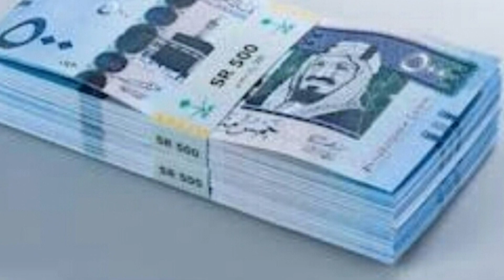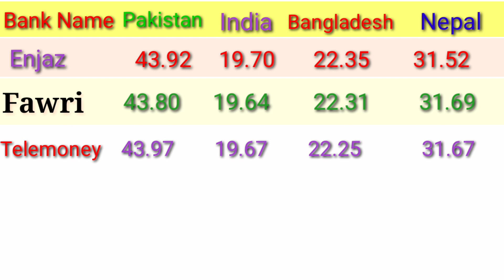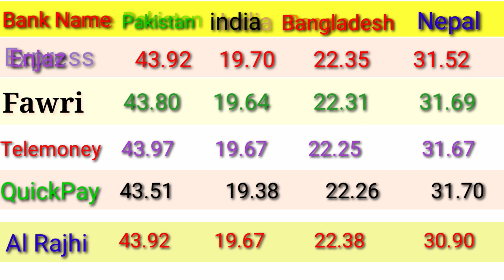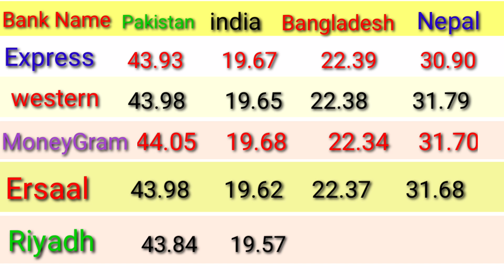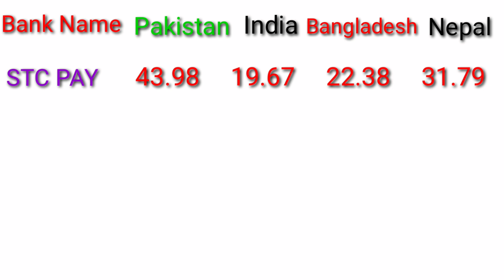SAUDI RIYAL RATE IN PAKISTAN INDIA BANGLADESH NEPAL/ AAJ KA RIYAL RATE/ RIYAL RATE IN PAKISTAN